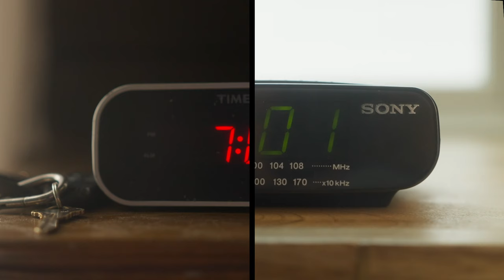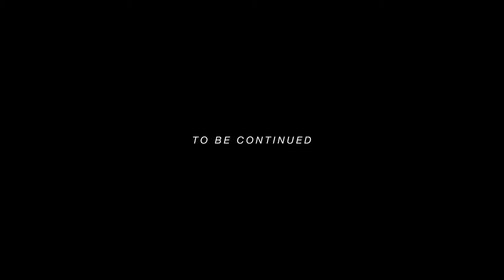Brandon Ratcliff - Always Moving On